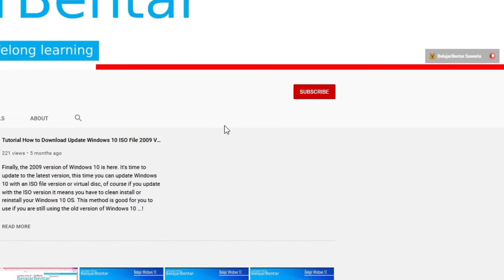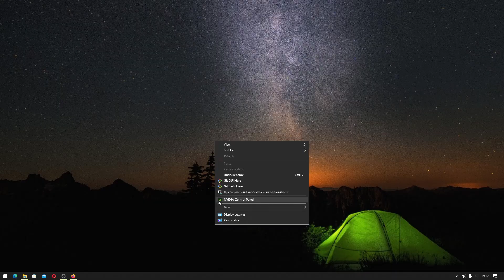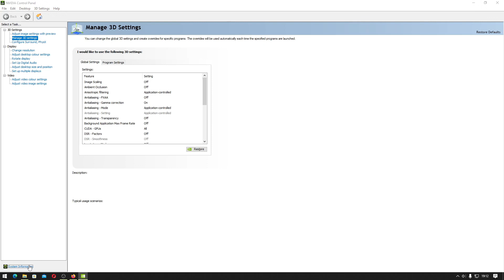Cara Melihat dan Update Versi CUDA Pada GPU / VGA NVIDIA, Desktop (PC), Laptop / Notebook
Sekarang kita akan belajar cara melihat dan update versi CUDA pada GPU / VGA NVIDIA untuk Desktop (PC), Laptop / Notebook, untuk Windows 11, Windows 10, Windows 8.1, Windows 8, Windows 7

Compute Unified Device Architecture (CUDA) digunakan untuk computasi pada video atau foto editor, merekam video, PhysX, Hardware Accelerated, Video Codec, dan lainnya, aplikasi versi terbaru tentunya membutuhkan CUDA versi terbaru

Versi CUDA 8.0, CUDA 9.0, CUDA 9.2, CUDA 10, CUDA 11, CUDA 11.6